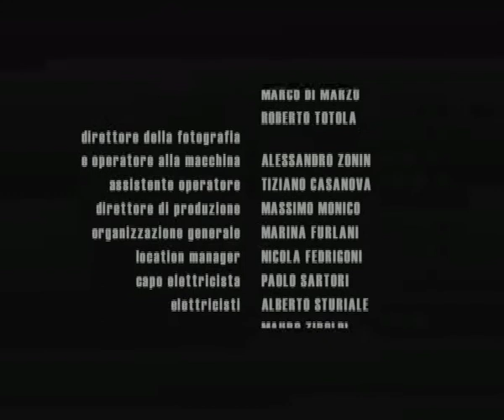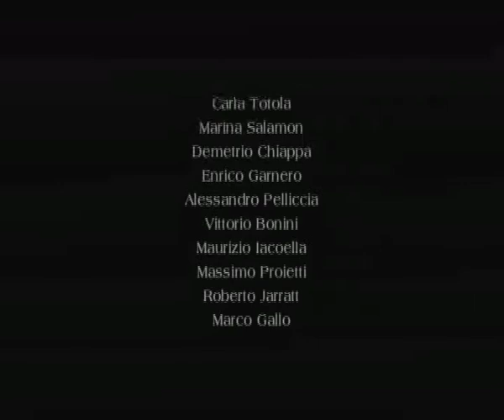DEJEUNER SUR L'HERBE - shortfilm di Punto in Movimento - Shiftingpoint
Shifting Point Punto in Movimento
circuitoteatro divisionecinema scenariodanza eventiarte
ATELIER OF HIGHER EDUCATION and PRODUCTIONS of
THEATRE CINEMA DANCE
Punto in Movimento Shifting Point  produces Plays and Theatrical Productions in THEATER SPACES and NATURAL SCENES.
Punto in Movimento Shifting Point organizes theater dance and cinema's residential Lessons, Workshops, Stages and Masterclasses in Italy, UK, Spain, USA and South Africa.
Works with actors and not actors to make a strong experience in both professional and human life.

 "Déjeuner sur l'herbe" prodotto da Punto in Movimentoin collaborazione con Mstiere Cinema VE, regia di Roberto Totola musiche del maestro Giandomenico Anellino con Marina Furlani, Solimano Pontarollo, Eugenio Chicano, Franca Zanetti, Celeste Sartori di Punto in Movimento e la partecipazione di allievi attori dei corsi di teatro. Liberamente ispirato a "Colazione all'aperto" del drammaturgo Achille Campanile, racconta la storia di un giovane e timido ragazzo, particolare ed introverso, che subisce un'ingiustizia. La cattiveria da lui subita verrà "vendicata", suo malgrado, dalle persone che gli gravitano attorno. Festival e premi: IV Portello River Festival Padova,
Round Rimini, 8a edizione Circuito Off Venice International Short Film Festival Isola di San Servolo (Venezia),
Six Day Sonic Madness VI Rassegna di cortometraggi Guardia Sanframondi (Benevento),Rassegna di teatro e cinema Fonderia Aperta Verona, Corto per Scelta V Edizione Festival di cortometraggi - Cupra Marittima, Massignano, Montefiore dell'Aso, Ripatransone (AP).